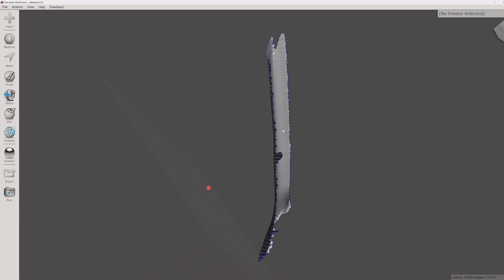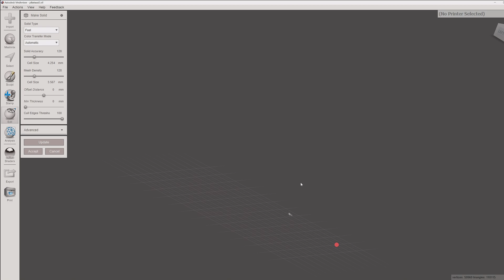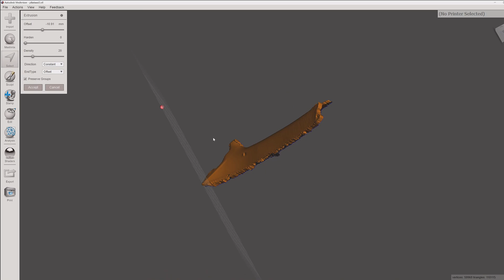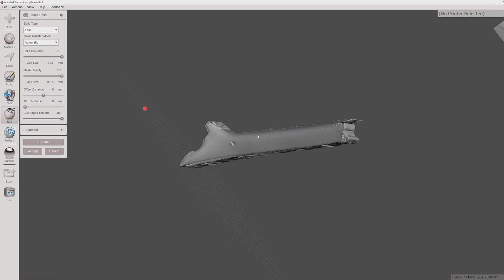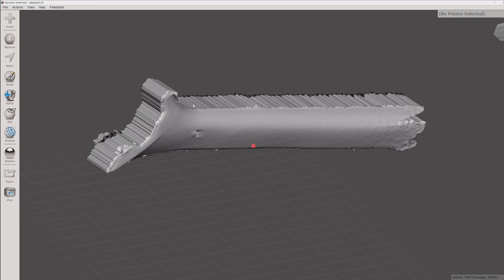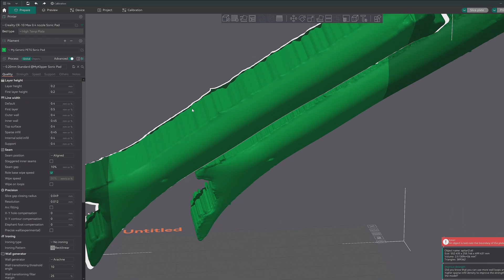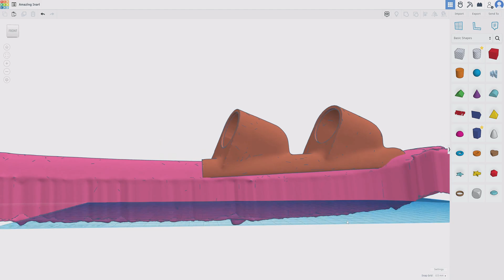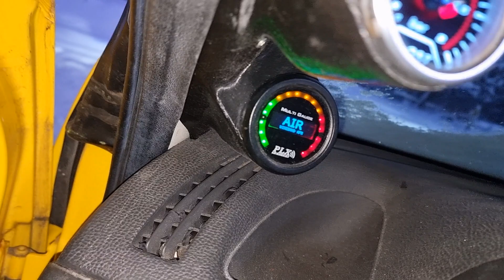Tehdään 3D-skannauksesta tulostuskelpoinen Meshmixerin Make Solid työkalulla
Mitä tehdä kun Meshmixerin Make Solid ei toimi 3D-skannatulle kohteelle